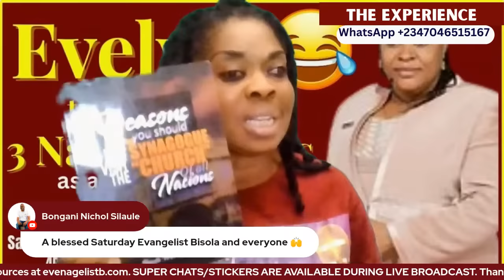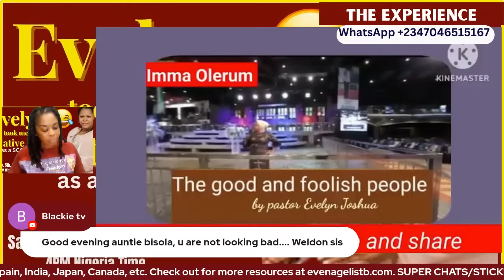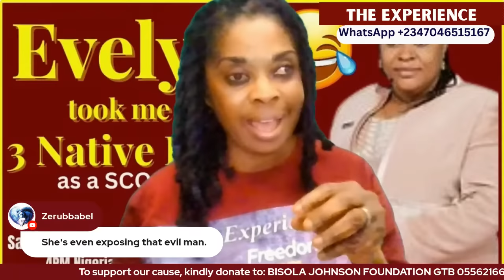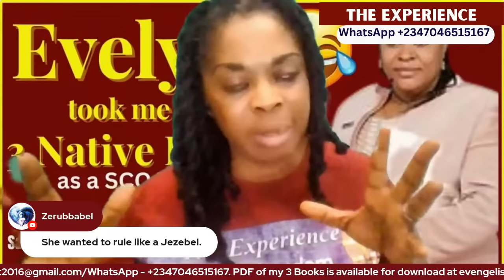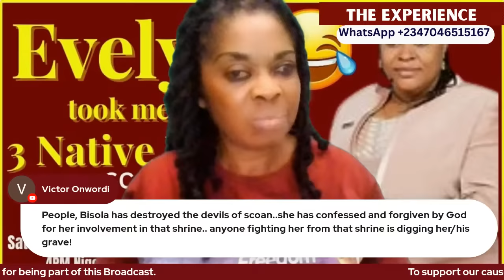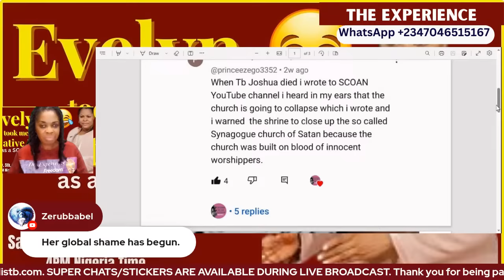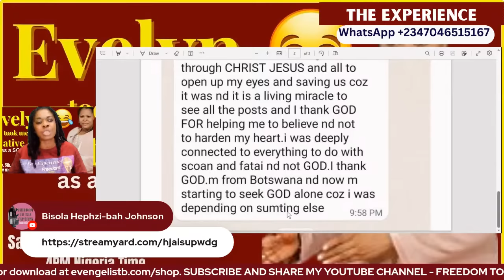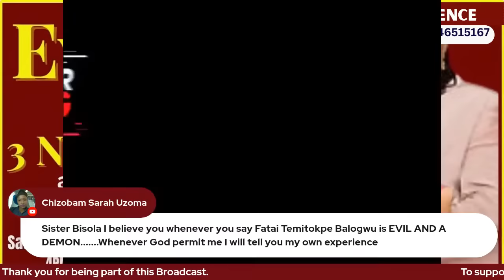Evelyn Joshua Once Took Me To 3 Herbalists & I Know Her Numerous S$xcapedes With Other Men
Like attracts like is a phrase that means people tend to seek out or be attracted to those that are similar or like-minded. It is also the basis of the law of attraction, this is the story of late TB Joshua And his wife Evelyn Joshua. As late TB Joshua enmeshed in diabolism and raised altar to satan inside the Synagogue, with offerings of innocent blood of virgins and uncontrolled sexual activities to worship satan on his altar, so also his Jezebel, in person of Evelyn Joshua who is now the leader of the Synagogue.
Jesus said "I Never Knew You"
21 “Not everyone who says to me, ‘Lord, Lord,’ will enter the kingdom of heaven, but the one who does the will of my Father who is in heaven. 22 On that day many will say to me, ‘Lord, Lord, did we not prophesy in your name, and cast out demons in your name, and do many mighty works in your name?’ 23 And then will I declare to them, ‘I never knew you; depart from me, you workers of lawlessness.’ Matthew 7:21-23
Kindly join the conversation at 4PM Nigeria time.